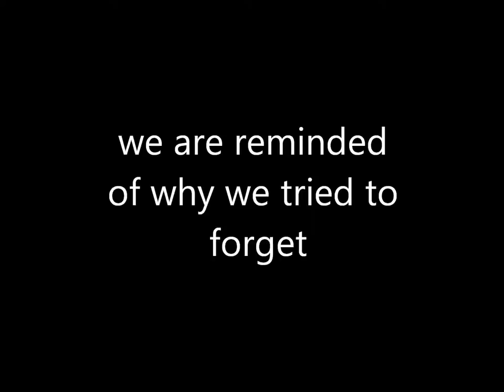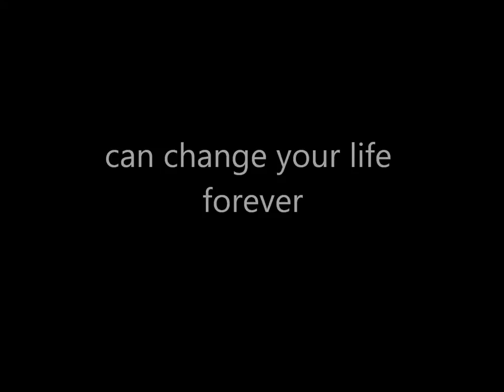Sarah's Key Trailer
Works Cited
La Rafle. Dir. Rose Bosch. 2011. Youtube.com. 28 July 2011. Web. 4 Jan. 2013.
Mansell, Clint, perf. "Requiem for a Dream." N.d. Youtube.com. 16 Feb. 2008. Web. 6 Jan. 2013.
 Vel' D'Hiv Memorials. N.d. Youtube.com. 1 Sept. 2012. Web. 4 Jan. 2013.
Vesje, Uno, perf. "Nataliana." N.d. Youtube.com. 2 Apr. 2011. Web. 6 Jan. 2013.
X-Men Opening Scene (2000) - Magneto in Auschwitz Extermination Camp. Youtube.com. N.p., 23 Feb. 2011. Web. 4 Jan. 2013.